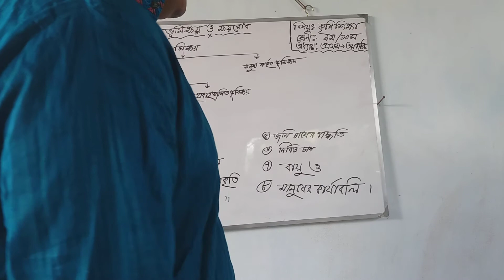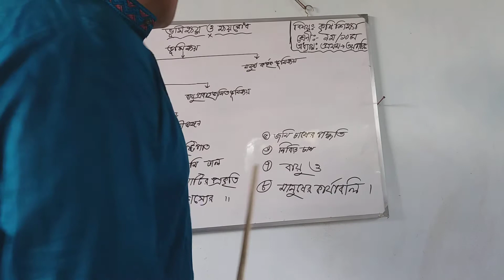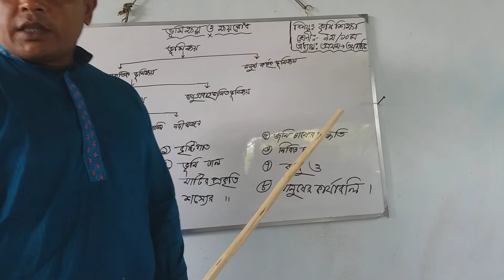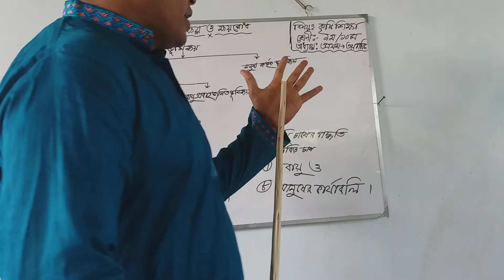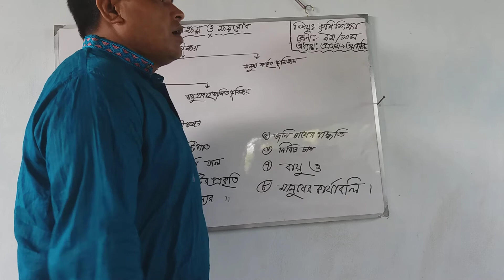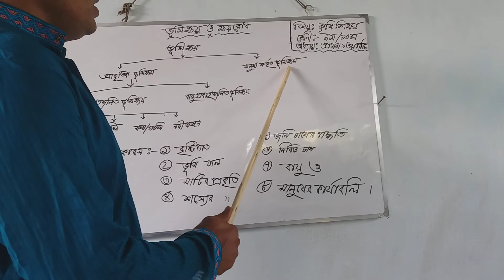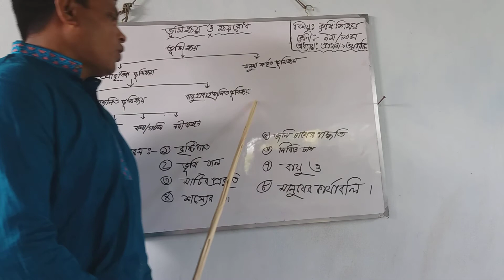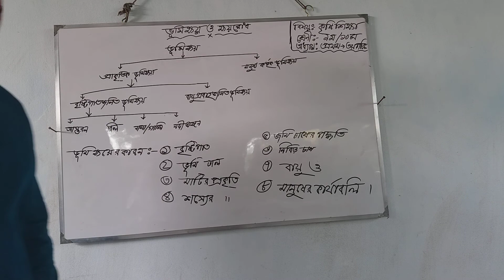চপল চন্দ্র সরকার, সহকারী শিক্ষক(কৃষি)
বিষয়ঃকৃষি শিক্ষা, শ্রেণীঃনবম /দশম,ভূমি ক্ষয় ও ক্ষয়রোধ